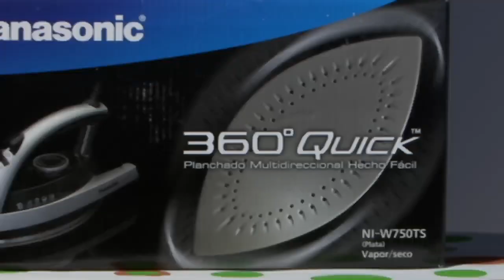Quick Iron 360 Panasonic